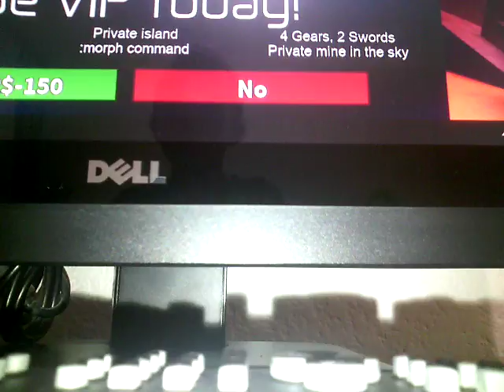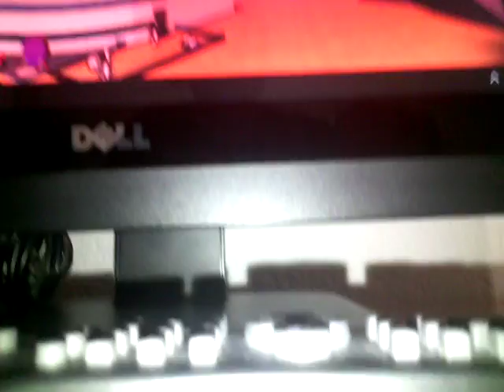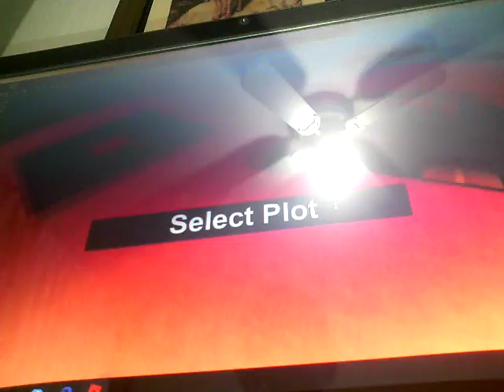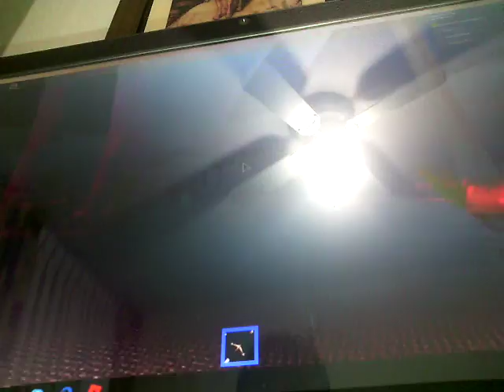Volvi roblox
Deja like y tambien a towngameplay